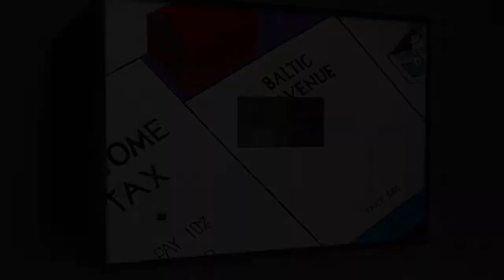Alan Wolfson - Miniature Sculptures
Gallery artist Alan Wolfson’s intricately detailed New York scenes evoke the gritty history of this often seamy city as he recreates the grime of the subway platform, the harsh lighting of the deli counter, and the beckoning pleasures of Times Square in the 1970s.